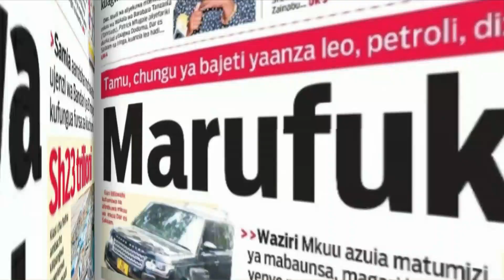DEO TRAPHE : KIBU DENIS HAKUSATHILI KUCHEZA DIMBA DAY | AMEIDHARAU SIMBA | HANA MAZOEZI | AADHIBIWE